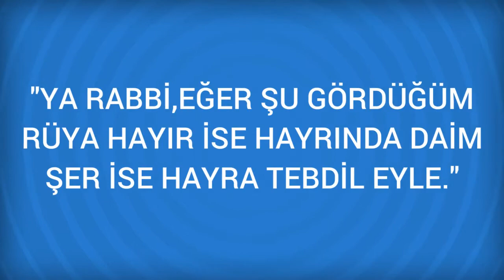Rüyada İskambil oynamak Görmek Ne Anlama Gelir, Ne demektir?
Rüyada İskambil oynamak Görmenin Anlamı Nedir? Öğrenmek için
İskambil oynamak Rüyada iskambil oyunu oynadigini görmek, bir tanidiginiz vasitasi ile hileli ve kanunsuz islere tes-vik edileceginizi gösterir. Böyle bir tesvike kapilmamaniz menfaa-tiniz icabidir.

Rüyada İskarpin Görmek (bir sonraki rüya).

Rüyada İskambil kağıdı Görmek (bir önceki rüya).